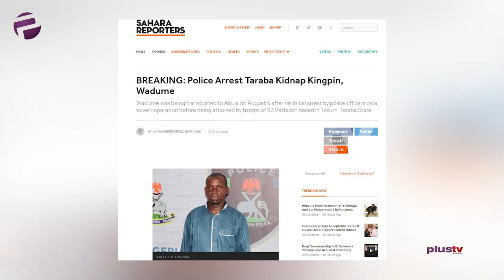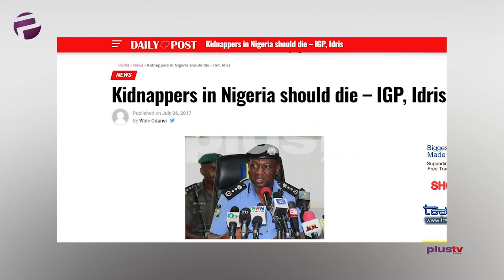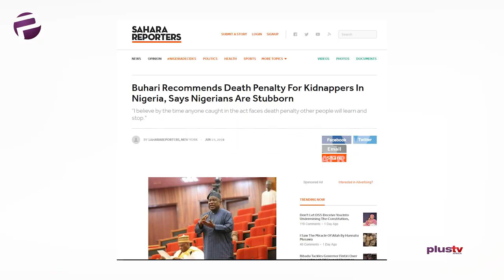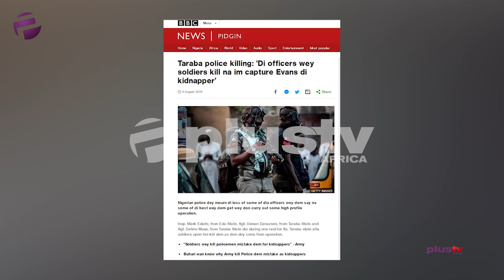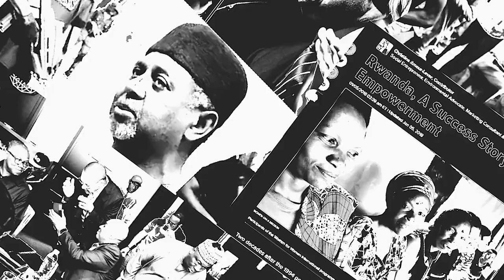Kidnappers Must Be Sentenced To Death If Guilty - Ekene Ezeji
Ekene will be putting us in first gear by calling for the implementation of capital punishment for kidnappers